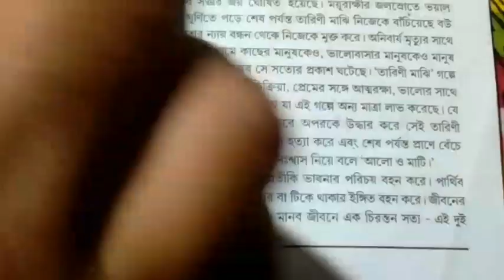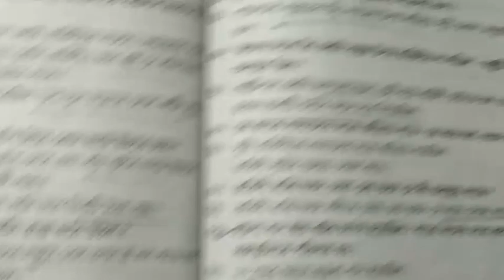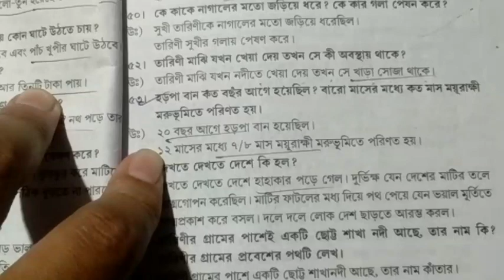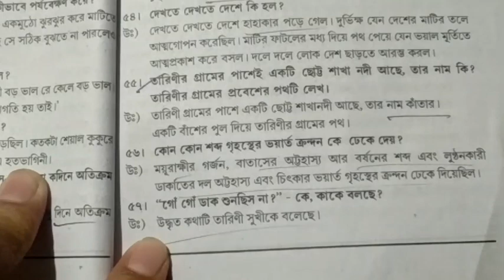তারিণী মাঝি।। তারাশঙ্কর বন্দ্যোপাধ্যায়।। Tarini Majhi // tarasankar bandhyapadhya // short question